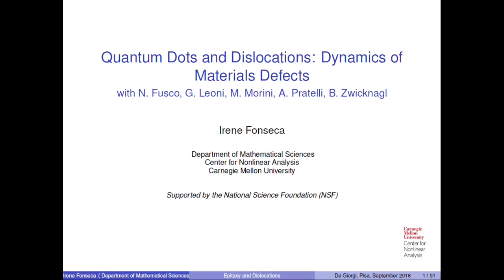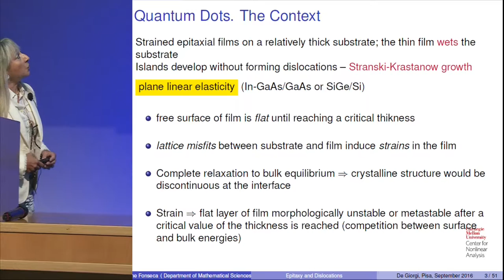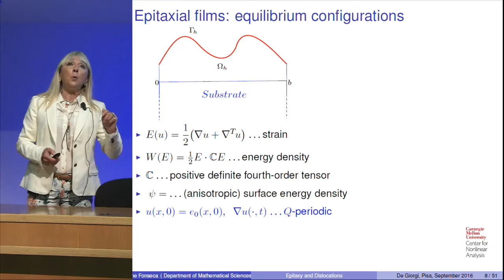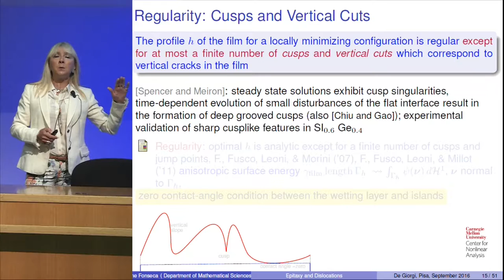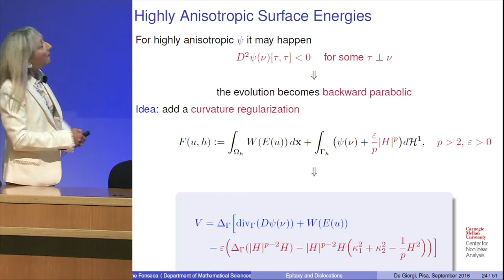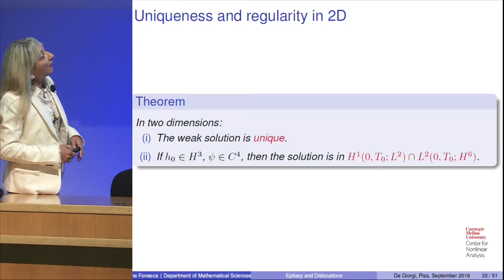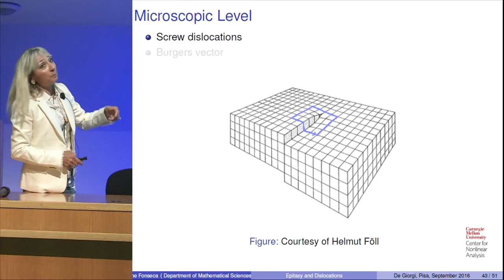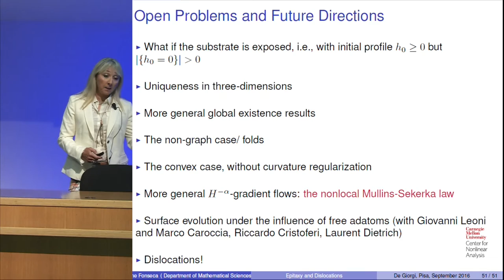Irene Fonseca - 22 September 2016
Fonseca, Irene
"Epitaxially Strained Elastic Films: Quantum Dots and Dislocations"